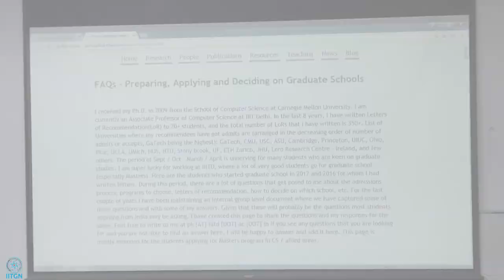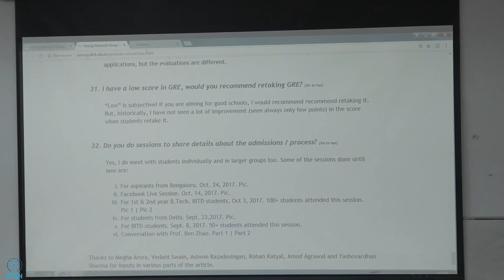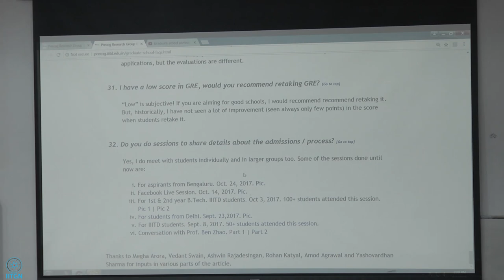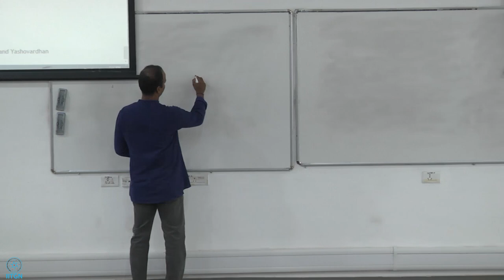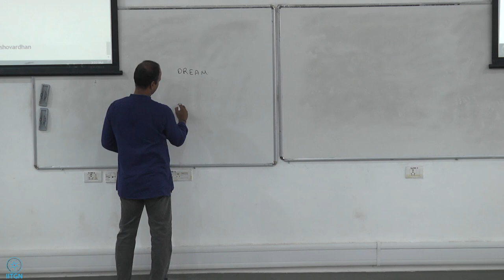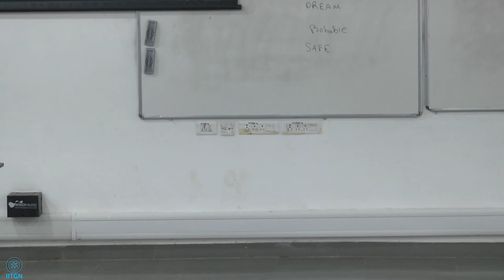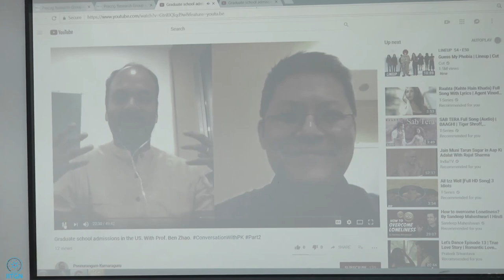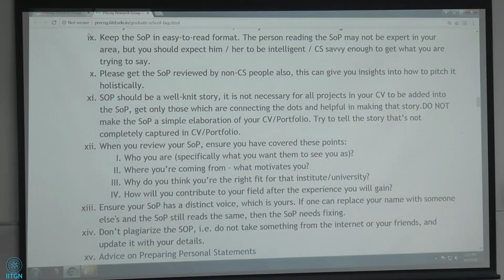A Session on Graduate School Application / Admissions | Prof. Ponnurangam Kumaraguru ("PK") | 2018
Details about the speaker -

Prof. Ponnurangam Kumaraguru ("PK") is an Associate Professor at IIIT-Delhi and is currently on sabbatical as a Visiting Associate Professor at IIIT Hyderabad. He is a TEDx and an ACM Distinguished speaker & ACM India Eminent Speaker. In addition to his contributions to academia, PK is on advisory role on various government organizations and a Fortune 500 company. PK received his Ph.D. from the School of Computer Science at Carnegie Mellon University (CMU). His Ph.D. thesis work on anti-phishing research at CMU contributed in creating an award-winning startup - Wombat Security Technologies, wombatsecurity.com. Wombat was recently acquired for USD 225 Million. He is also part of various Board of Studies of different academic institutes across the country. He has co-authored research papers in the field of Privacy and Security in Online Social Media, Cyber Security, Computational Social Science, Data Science for Social Good, amongst others. He is passionate about solving societal problems using technologies, especially contributing to the domain of social computing. PK and his students have played an integral role in developing a technology used by over 80+ State and Central Government agencies in India. He has spent time making notable contributions at organizations like IBM India Research Labs, Adobe Research Labs – India, Universidade Federal de Minas Gerais (UFMG) – Brazil, and Max Planck Institute for Software Systems – Germany. PK has served as a Program Committee member at prestigious conferences like WWW, CHI, PETs, ICWSM, CSCW, AsiaCCS. He was the Founding Head of Cybersecurity Education and Research Centre (CERC) at IIIT-Delhi. PK started and successfully manages PreCog (precog.iiitd.edu.in), a research group at IIIT-Delhi.

Many of you will be applying for Graduate school this year or next year, and you may need tips/suggestions on various aspects of the whole process. I am sure you are getting inputs from your seniors and friends for the same. In this session, I will share my thoughts and will be happy to answer questions in this regard. I maintain a webpage with related questions which I will be happy to discuss in greater detail during the session. If you have any questions that you would like me to prepare/plan, please fill this anonymous questionnaire I will use it for answering questions during the session.